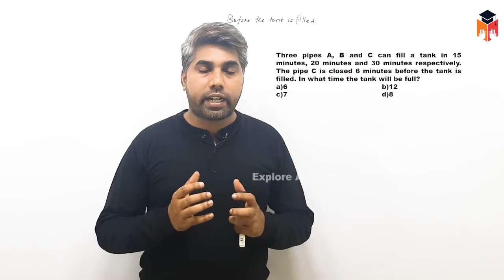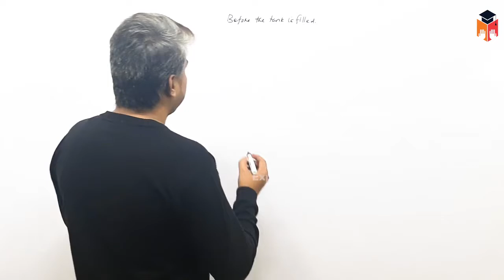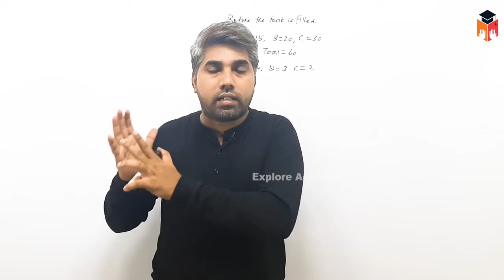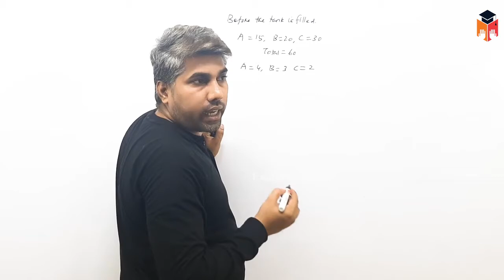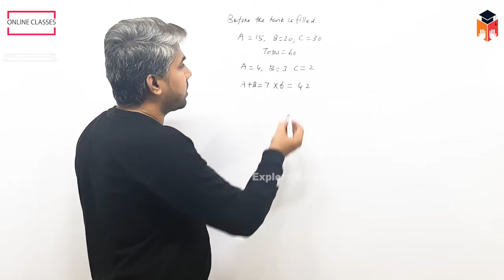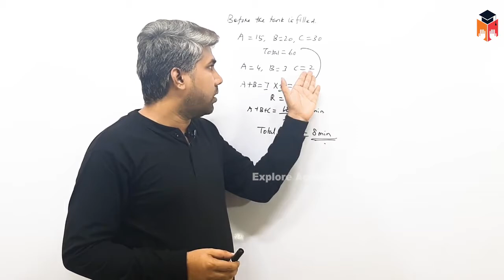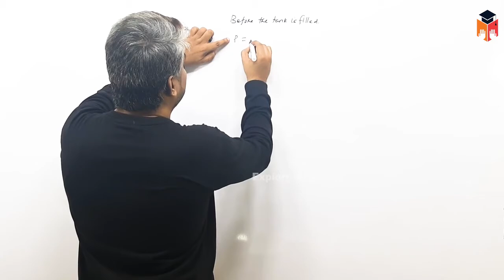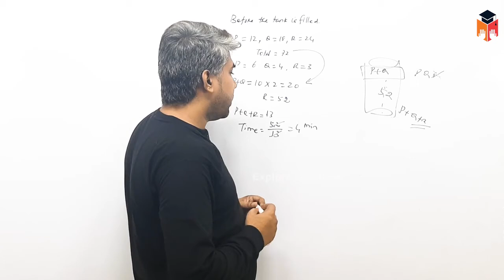🔴Class 06 | SSC BANK RRB | Pipes and Cistern | Maths | The Best Teaching | Satheesh Sir